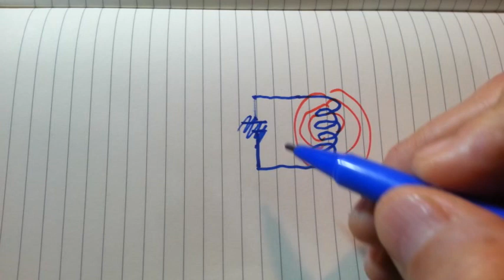Self Induction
Demonstration and explanation of self induction.